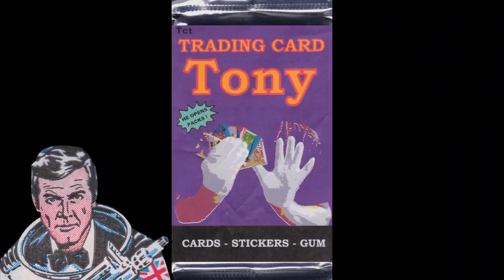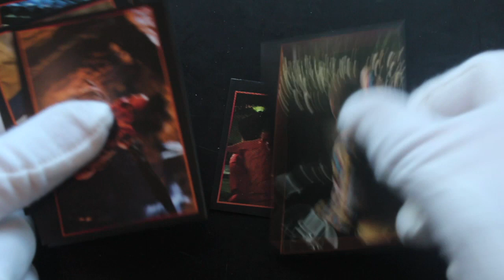Trading Card Tony #514 - Dragonball Evolution - Pack Opening!